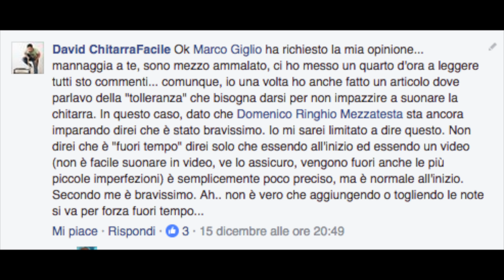Una brutta situazione. Mai più.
In riferimento ad un post che ha scatenato l'inferno nel gruppo di Facebook di Chitarra Facile.